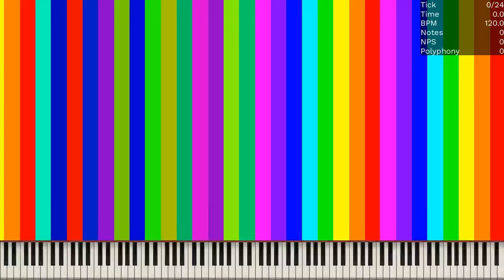[MIDI] RainbowN Remake / 18.24 Million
Made by: TTS The Dalmatian Dog